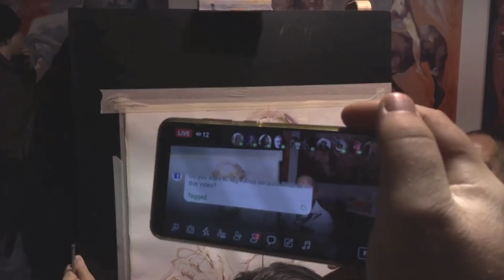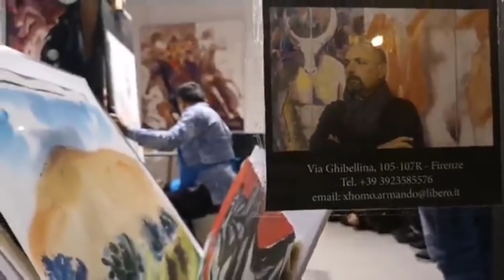IWS Italy masterclass in Florence Artist Atanur Doğan Watercolor Portrait Demonstration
IWS Italy masterclass in Florence Artist Atanur Doğan
Watercolor Portrait Demonstration 2018

Dimostrazione del ritratto ad acquerello

Watercolor Portrait Painting Demonstration, Workshop, Tutorial,
水彩肖像繪畫演示，工作坊，教程，
Portrait Aquarelle Démonstration, Atelier, Tutoriel
水彩画
のデモンストレーション、ワークショップ、チュートリアル、
صورة بالألوان المائية لوحة مظاهرة ، ورشة عمل ، دروس
Demonstration des Aquarellporträts, Workshop, Anleitung,
वाटरकलर पोर्ट्रेट चित्रकारी प्रदर्शन, कार्यशाला, ट्यूटोरियल,
Acuarela Retrato Pintura Demostración, Taller, Tutorial,
Dimostrazione di pittura ad acquerello, laboratorio, tutorial,
تظاهرات نقاشی نقاشی آبرنگ، کارگاه آموزشی، آموزش
Waterverf Portret Skilderkuns Demonstrasie, Werkswinkel, Handleiding
Akvarel Portræt Maleri Demonstration, Workshop, Tutorial,
Akvarell Porträttmålning Demonstration, Workshop, Handledning,
Watercolor Portrait Painting Trình diễn, Hội thảo, Hướng dẫn
수채화 세로 그림 데모, 워크샵, 자습서
Demonstração de Pintura em Aquarela, Workshop, Tutorial,